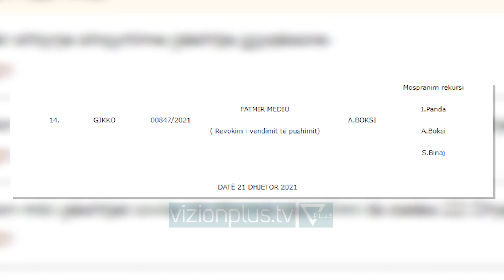Gjykata e lartë rrëzon Fatmir Mediun - Vizion Plus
Gjykata e Lartë ka rrëzuar rekursin e Fatmir Mediut, i cili më herwt kërkoi prishjen e vendimit të gjykatws sw posacme kundwr kjrimit dhe korrupsionit, për të rinisur hetimet për dosjen e Gërdecit. Me këtë vendim nga Gjykata e Lartë, SPAK nuk ka asnjw pengesw për të vijuar hetimet mbi tragjedinë ku humben jetën 26 persona e u plagoswn qindra tw tjerw. Vendimi i mospranimit të rekursit është marrë në dhomë këshillimi, me relatore Albana Boksin si dhe me gjyqtarët Ilir Panda dhe Sokol Binaj.Më 1 nëntor të këtij viti, Mediu iu drejtua Gjykatës së Lartë për të rrëzuar vendimin e gjykatws. Pala mbrojtëse tha atëhere se vendimi ishte antikushtetues.Ndërkohë më 24 shtator të 2021 Apeli i Posaçëm, me kërkesë të familjarëve të Gërdecit pranoi kërkesën për gjykim duke e përballur Fatmir Mediun me tragjedinë Gërdeci.Nga ana tjetwr SPAK tashmë ka filluar me pyetjen e dëshmitarëve dhe personave të prekur nga tragjedia. Pjese e marrjes në pyetje do të jenë edhe ish-zyrtaret e lartë në periudhën e tragjedisë me 15 mars 2008. Zyrtari i parë që do të merret në pyetje është ish-ministri Mbrojtjes Fatmir Mediu.